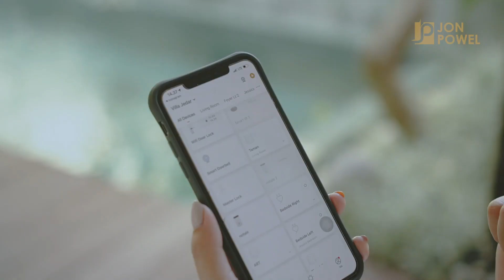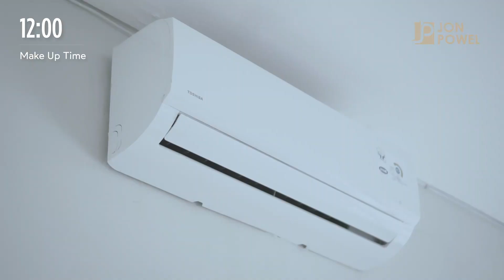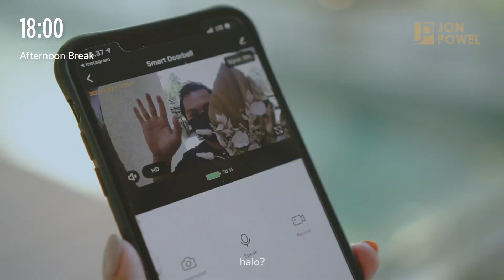SOCIAL MEDIA CONTENT | VILLA JEDAR (JESSICA ISKANDAR)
Films for Jon Powel at Villa Jedar with Jessica Iskandar
Category: Social Media Content
2021